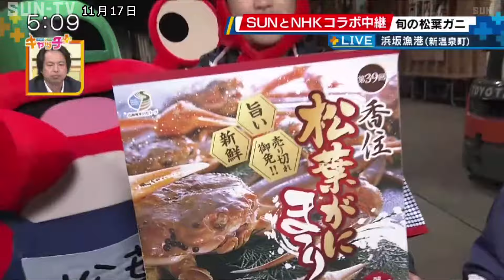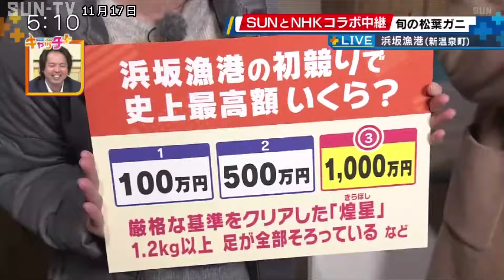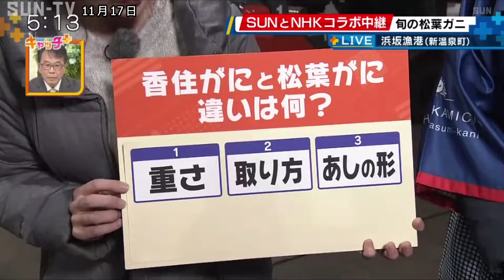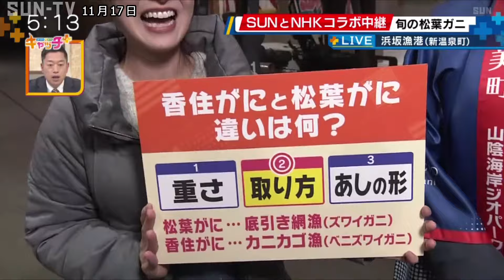NHK「LiveLoveひょうご」とコラボ！「松葉ガニ」中継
「キャッチ＋」とＮＨＫ「ＬｉｖｅＬｏｖｅひょうご」が１６日と１７日の２日間、コラボレーション。初めての共同企画を実施し、生中継を交えて「兵庫の旬の味覚」を紹介します。１７日はＮＨＫ神戸の広坂安伸アナウンサーと三角朋子キャスターが、それぞれスタジオと中継先から「キャッチ＋」に生出演。サンテレビのアナウンサーと一緒に「浜坂漁港の松葉ガニ」の魅力を紹介します。サンテレビとＮＨＫの初コラボをぜひご覧ください。

©SUN-TV,co.ltd